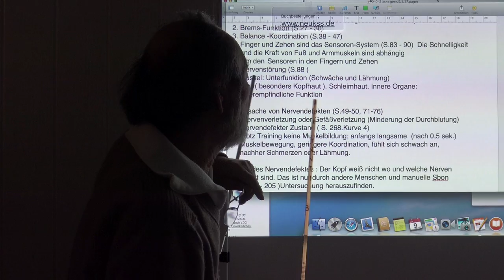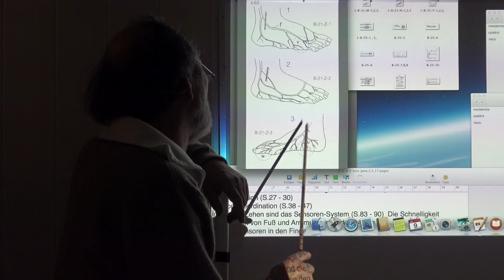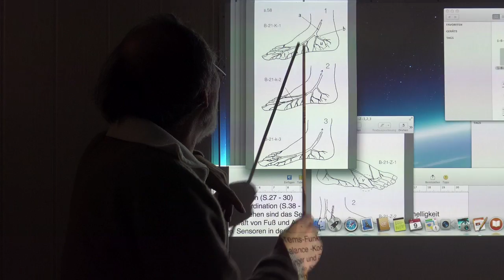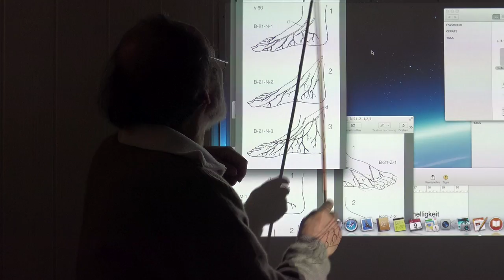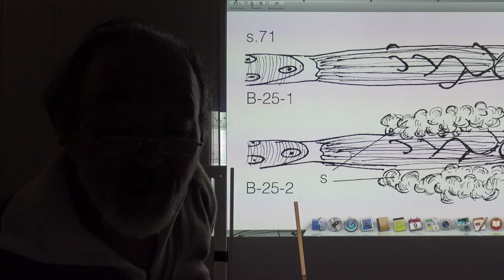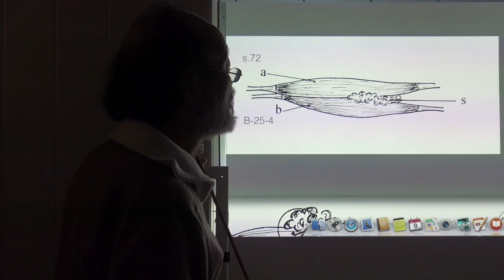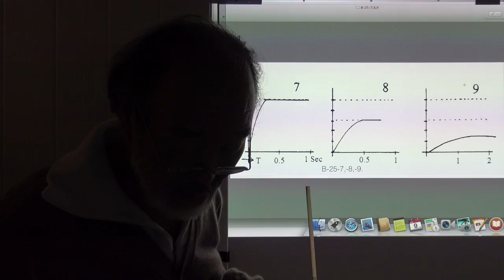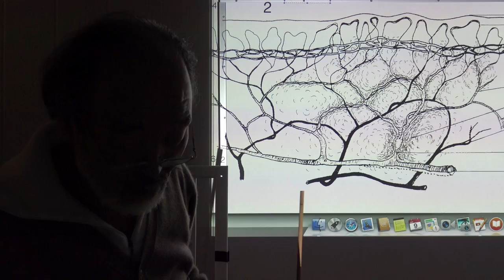16. KSNS 6